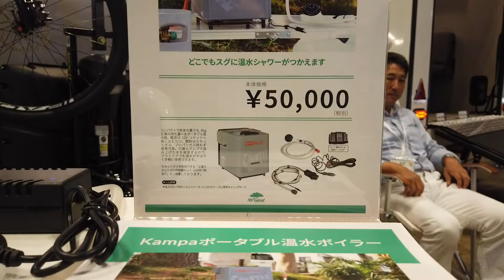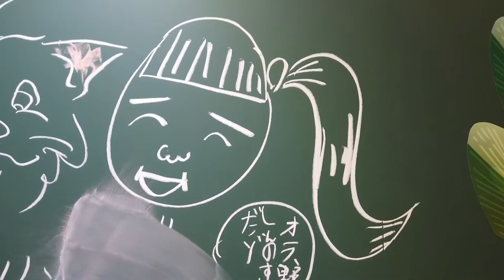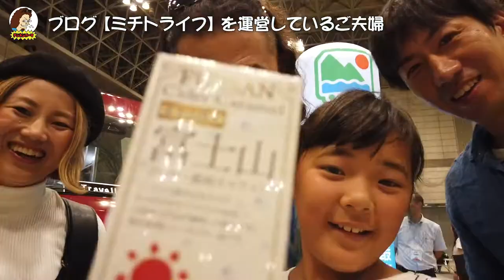【カートラジャパン2019 ２日目】 次は家族を連れてやって来ました！子供たちが選ぶバンライフのクルマはどれだ！？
なんとカートラジャパン２日連続で来ちゃいました！
家族を連れて来ても飽きずに楽しかったカートラジャパン。
とうちゃんはやはり４WD風にカスタムしたくて仕方がありません。
そしてキャンピングカーには興味はなく、トレーラーを引っ張るのが夢なのです。
そんな思いを巡らせながらこれからの旅をイメージしました。

そして大阪から来たミチトライフのご夫婦が声をかけてくれました！
嬉しいことたっくさんあったカートラジャパンでしたー！

★人気の動画リストはこちら